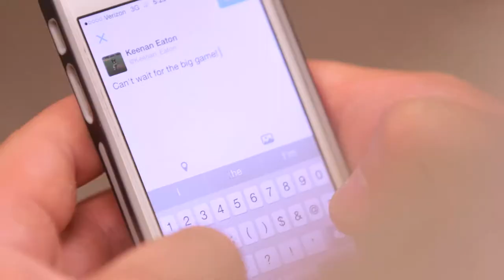Shockers vs Lobos (April 24-26)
(4.24) Dearman/Williams Night @ 6:30pm -- FREE admission to fans shorter than #1 Tanner Dearman or taller than #30 Chase Williams

(4.25) Pack the Park @ 2pm -- Advanced Tickets Buy1-Get1-FREE

(4.26) Father/Son Day @ 1pm -- FREE Admission for Youth 12 and Under with Paid Adult; Postgame Autographs & Catch on Tyler Field